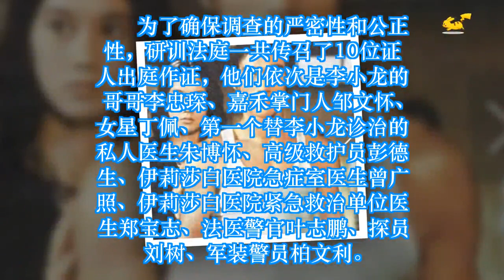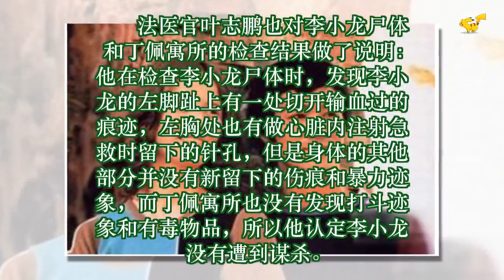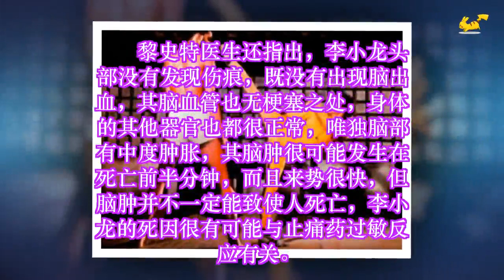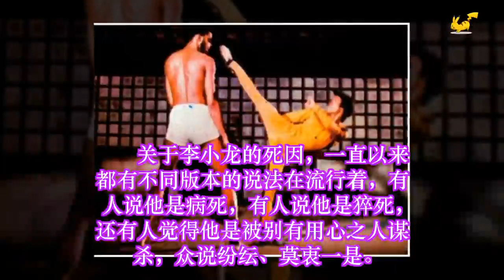被隐瞒了整整42年！李小龙死因真相遭曝光 ✔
✔ MC Network [ 36 寵物 ] 被隐瞒了整整42年！李小龙死因真相遭曝光